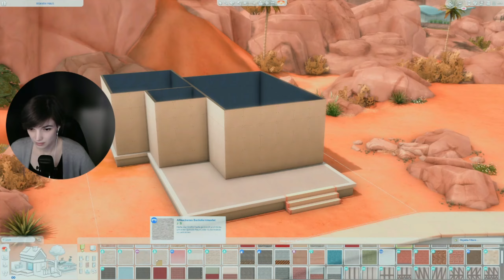Agaven Starter Home | Save File 2O23 No CC | The Sims 4 | Jasly247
Welcome back !

Build details:
20x15
18.180 Simoleons

Gallery-ID:  @Jasly247

Video Edit: Wondershare Filmora 11
Thumbnails Edit: Gimp 2.0
Reshade: Groovy by Ellcrze

My Etsy Shop - Sim Planner: